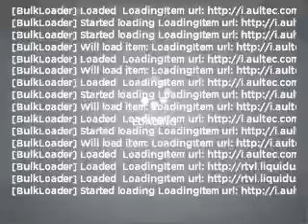2002 Dodge Dakota in Rochester, MN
Clements Chevrolet
Higway 14 at Apache Mall
2002 Dodge Dakota
Automatic
Mileage:97897